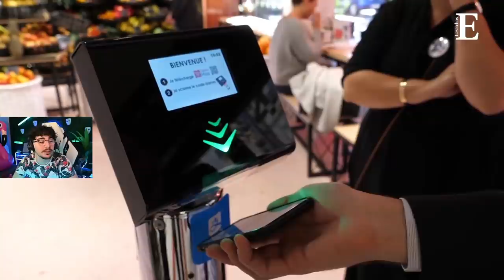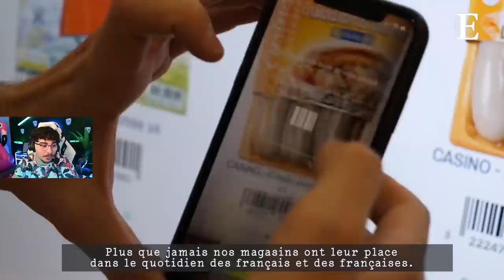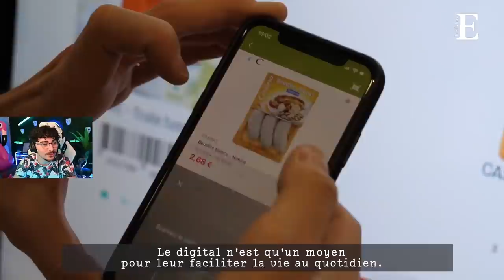JLTOMY GROSSE ANNONCE !! LES VIEWERS MATTENT JLAMARU 😂😂 (best of twitch)